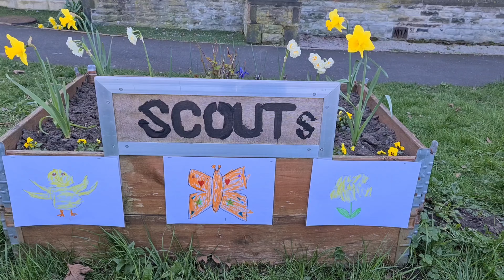Happy Easter everyone ❤❤❤